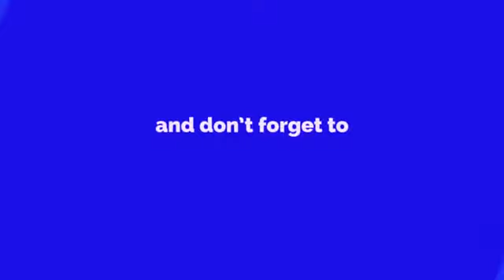did you see these type of slim chin music from show stopper HBK